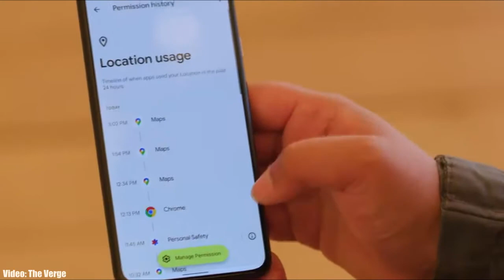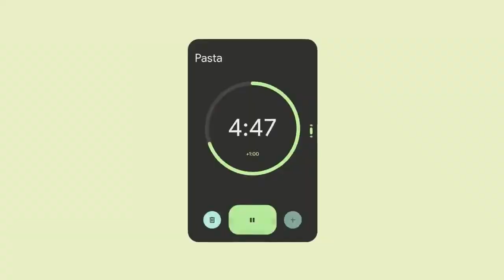Oppo Find X2 Android 12 Update